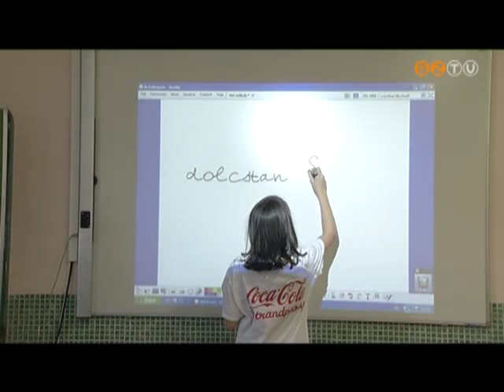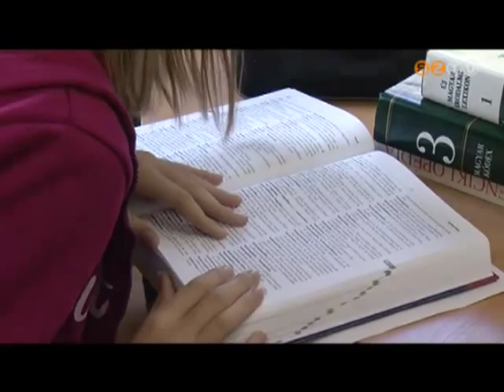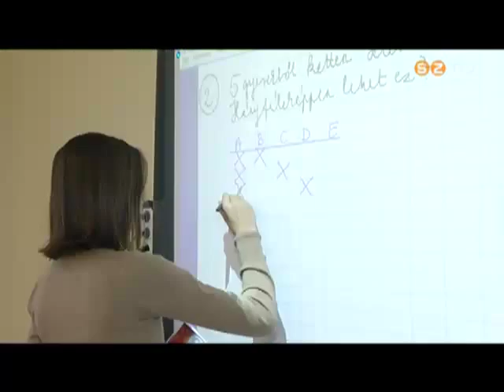Neumann János Általános Iskola - 2013